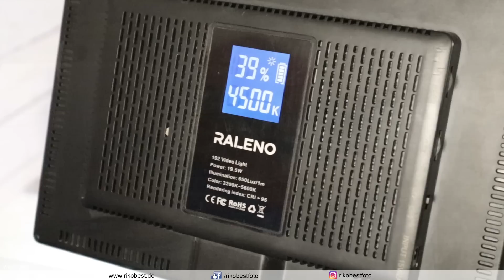Produktfotografie & Foodfotografie 📷 Zuhause einfach, kostengünstig & professionell fotografieren.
Food Fotografie Zuhause - Einfach und kostengünstig zuhause professionelle Food Fotos erstellen. Danke fürs schauen.

Diese LED Strahler habe ich verwendet
Mit diesen Filtern von Kase fotografiere ich selbst :
📷  Kameras 📷 und Objektive einfach mieten zum Beispiel für den Urlaub oder einen Auftrag, könnt ihr bei "Mietdeinobjektiv"

👕 Dir gefällt mein Shirt👕 für Fotografen aus dem Video?